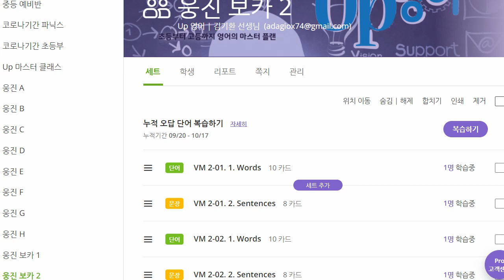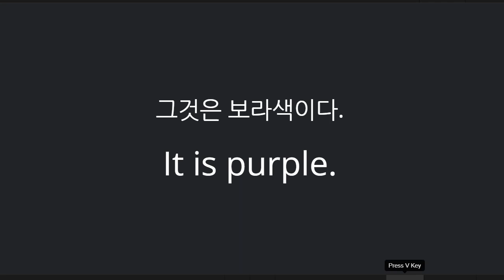박재빈 2021 10 19 보카 성취도 90